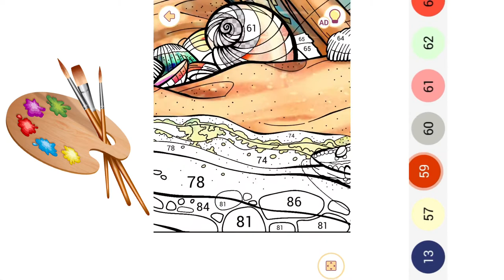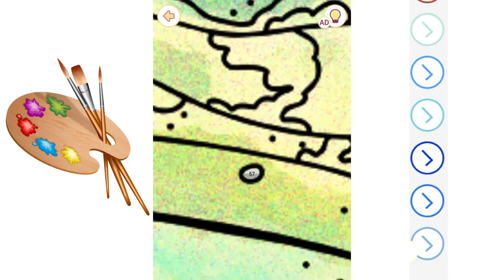Drawing of a Bottle with a Message - Happy Color